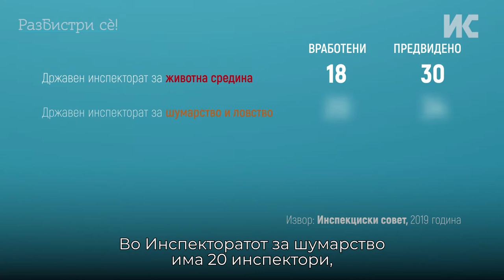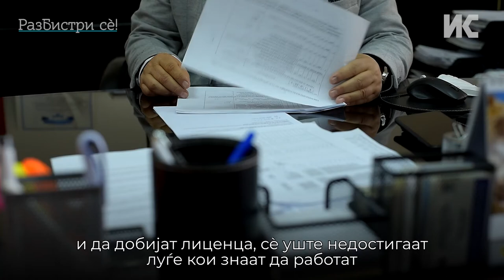Недостигаат стручни кадри за контрола на загадувачите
Ефикасноста на инспекциските служби во животната средина е условена од недоволниот број инспектори и добро обучени вработени, признаваат од инспекторатите и бараат стручни кари за контрола на загадувачите.